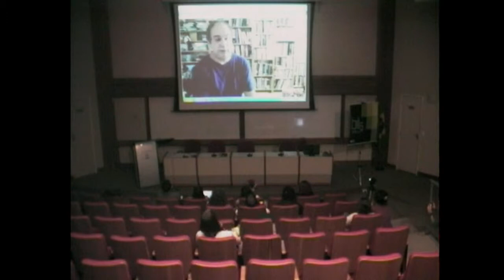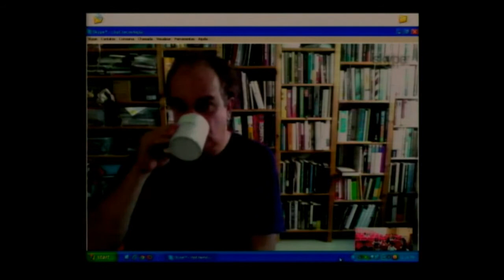BITS TRANSDISCIPLINARES: Sérgio Neuenschwander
Palestra proferida por Sergio Neuenschwander no Simpósio de Arte e Mídias Digitais: Bits Transdisciplinares.

SERGIO NEUENSCHWANDER possui doutorado em Neurociências pela Universidade Pierre et Marie Curie, Paris, França, e pós-doutorado no Instituto Max-Planck for Brain Research, Frankfurt, Alemanha. Investigador principal no Instituto Max-Planck (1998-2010). Atualmente é Professor Titular de Neurociências na Universidade Federal do Rio Grande do Norte (UFRN), chefe de laboratório e vice-diretor do Instituto do Cérebro - UFRN. Tem experiência na área de neurofisiologia, registros com eletródios-múltiplos da retina e do córtex, estudos de comportamento em primatas, atuando principalmente nos seguintes temas: "mecanismos da percepção visual", "processos da atenção e expectativa temporal", "dinâmica de oscilações neuronais". Interesse em artes relacionadas a imagem em movimento.

(Transcrito da apresentação do curriculum Lattes; refs. último acesso em 22/12/14)

SIMPÓSIO DE ARTES
E MÍDIAS DIGITAIS:
BITS TRANSDISCIPLINARES
DE 23 A 27 DE NOVEMBRO DE 2012.
CENTRO BRASILEIRO DE PESQUISAS FÍSICAS . CBPF
AUDITÓRIO JOÃO ALBERTO LINS E BARROS
Rua Doutor Xavier Sigaud, 150 . Urca . RJ

Apoio: FAPERJ, CBPF, PROEXT, PIBEX PR-5 UFRJ.